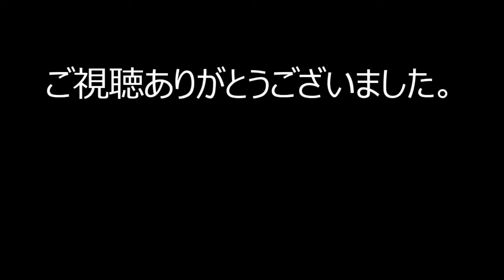【Lu Bu Maker (呂布メイカー) 実況#3】 美少女になった呂布と過ごす4年間 【日本語】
三国志最強の武将と謳われる呂布を、董卓として生まれ変わった主人公が育成するゲーム。
なぜか性別が入れ替わり、呂布は美少女キャラになっています。マルチエンディング。

サバイバル、ステルス、シミュレーション、パズル、サンドボックス・・・

FPSをはじめシューティング系は苦手。対戦プレイよりも協力プレイを好みます。